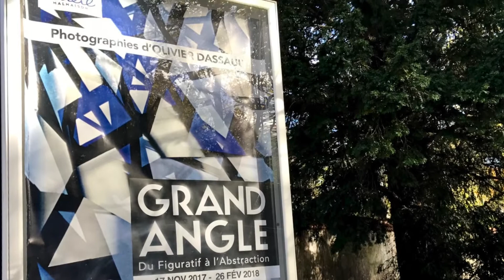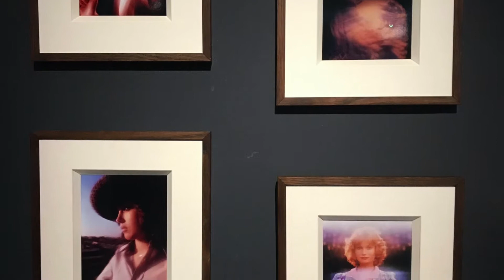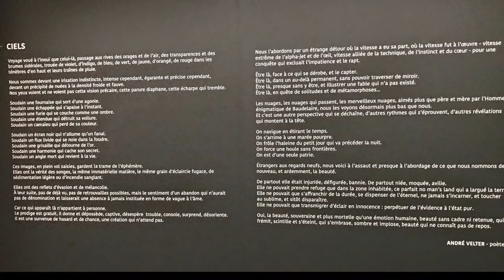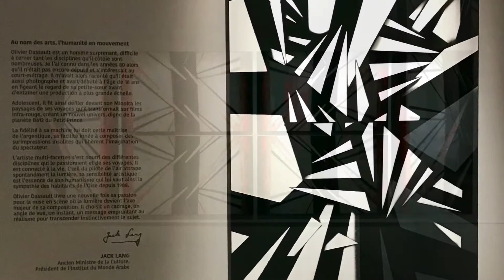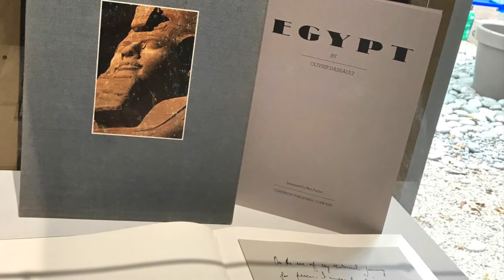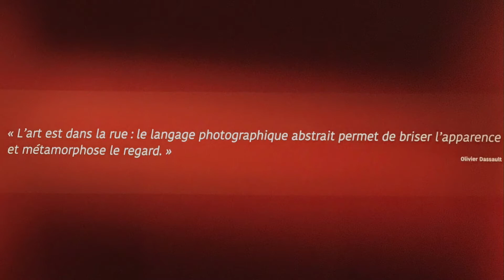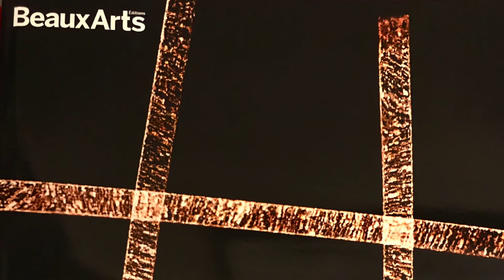Oliver Dassault expose à l'Atelier Grognard à Rueil-Malmaison, 40 ans de Photographie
Passé maitre dans l’art de la création photographique, Olivier Dassault redonne naissance à l’abstraction, langage qui le distingue.
«La création est une source d’énergie et de vitalité. La révéler au monde l’est tout autant.»